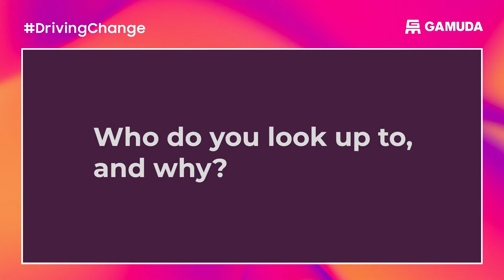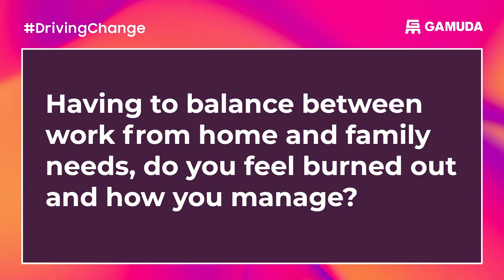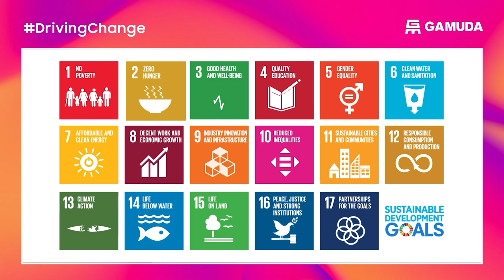Women@Work: Gamuda Land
We asked some of the women at Gamuda Land what it takes to climb the corporate ladder while balancing their family life. Watch what they have to say here.